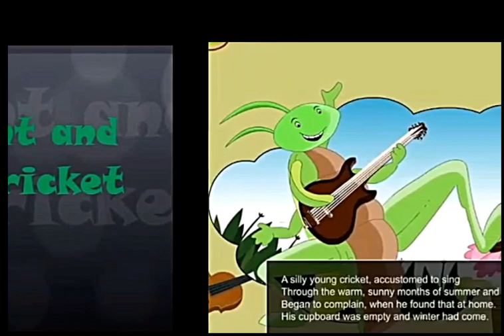Class 8 NCERT English Poem 1The Ant and The Cricket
In this video I have tried to explain the whole poem line by line